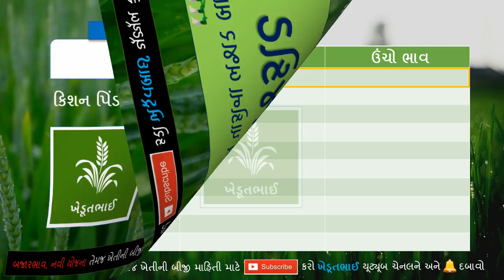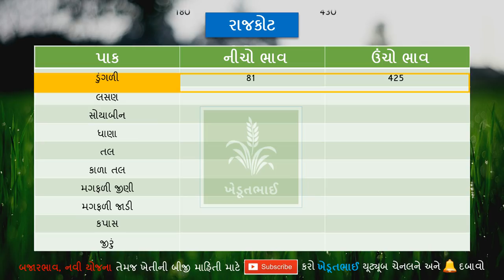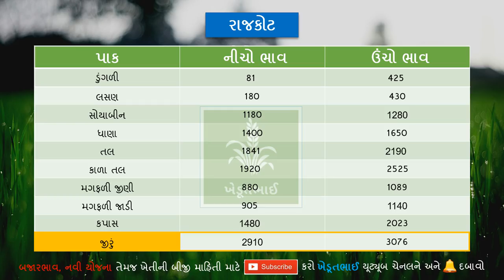🌾 Commodity rate 01 01 2022 | aajna bajar bhav | rajkot aaj na bajar bhav | Gondal aaj na bajar bhav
Gondal APMC Aaj na bajar bhav
Jamnagar yard aaj na bajar bhav

aajna bajar bhav rajkot apmc, jamjodhpur aajna bajar bhav, bajar bhav today, બજાર ભાવ, બજાર ભાવ આજના, બજાર ભાવ માર્કેટ યાર્ડ, બજાર ભાવ ગોંડલ, બજાર ભાવ રાજકોટ, મગફળી ના તાજા ભાવ, આજના મગફળીના બજાર ભાવ, મગફળી ના તાજા બજાર ભાવ, મગફળી ના ભાવ ના સમાચાર, મગફળી ના બજાર ભાવ